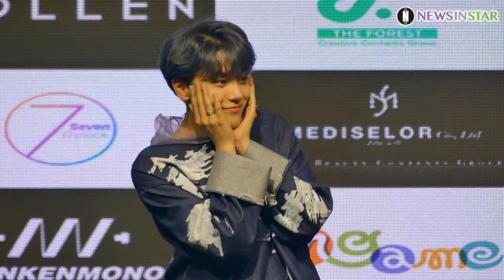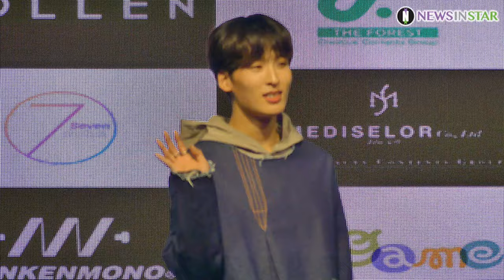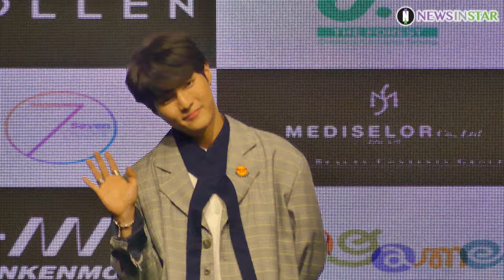0218 세븐어클락(Seven O'clock) 'Get Away(겟어웨이)' 쇼케이스 포토타임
18일 오후, 서울시 중구 롯데피트인에서 그룹 세븐어클락(Seven O'clock)의 첫번째 디지털 싱글앨범 'Get Away' 발매 기념 쇼케이스가 열려 세븐어클락이 참석해 포토타임을 갖고 있다.
'Get Away'는 힙합 드럼 리듬과 경쾌한 일렉기타 멜로디, 산뜻한 피아노 리듬으로, 헤어진 후에 잊지 못하는 연인에게 아련한 메시지를 담아냈다. 이번 싱글 앨범에 수록된 퍼포먼스 버전은 화려한 리듬과 풍성한 신스사운드로 리스너들의 귀를 즐겁게 해준다.

뉴스인스타, 세븐어클락, Seven O'clock, 한겸, 현, 이솔, 정규, 태영, 앤디, Get Away, 겟어웨이,